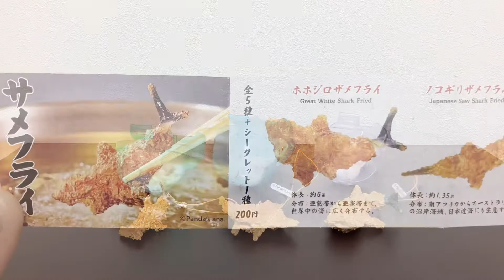こんがり揚がったサメ！【サメフライ】のガチャガチャを開封してみた！シークレットは何？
【サメフライ】のガチャガチャを開封してみました。
サメを丸揚げにしたちょっと面白いガチャガチャでした。フライっぽさもリアルです。

1カプセル：200円

・ホホジロザメフライ
・ノコギリザメフライ
・ジンベイザメフライ
・ネコザメフライ
・シュモクザメフライ
・シークレットサメフライ